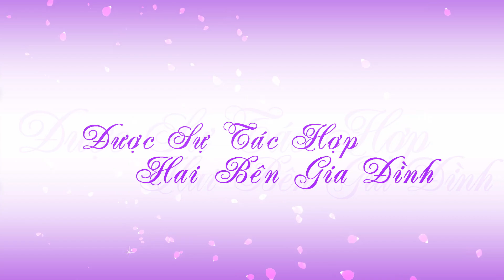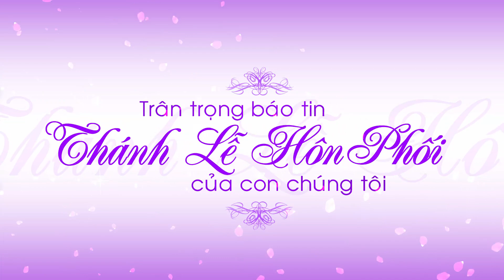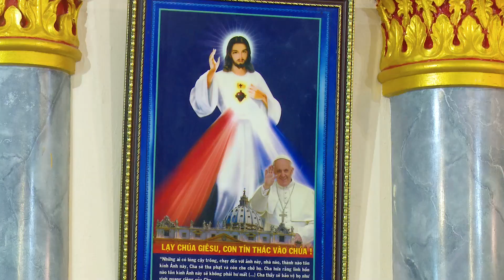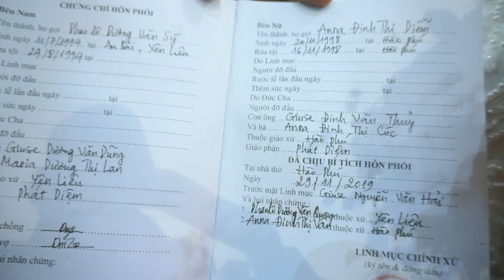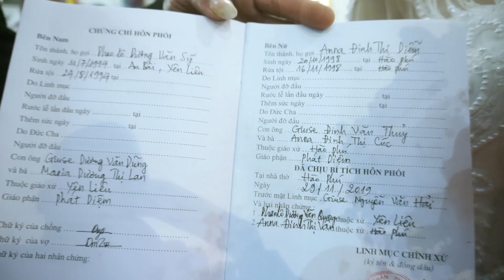THÁNH LỄ CƯỚI SỸ DIỄM HÀO PHÚ NINH BÌNH 2019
Ngày 29/11/2019 Thánh Lễ Hôn Phối của Phaolô Văn Sỹ & Anna Thùy Diễm được tổ chức tại Thánh đường chính xứ Hào Phú giáo phận Phát Diệm